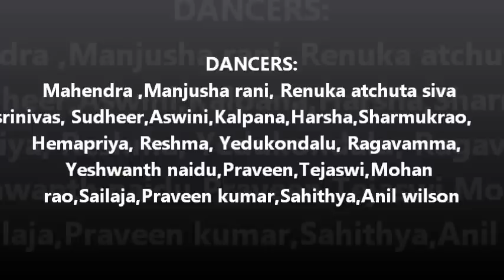Kolaveri di flash mob by NTR College Of Veterinary Science Gannavaram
watch this